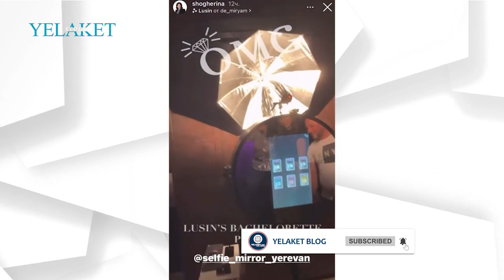Սամվել Ալեքսանյանի դստեր նախահարսանեկան խնջույքն ու հայտնի հյուրերը | Samvel Alexanyan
Սամվել Ալեքսանյանի դստեր նախահարսանեկան խնջույքն ու հայտնի հյուրերը

Մանրամասն՝ տեսանյութում